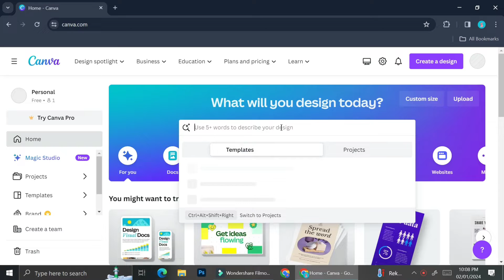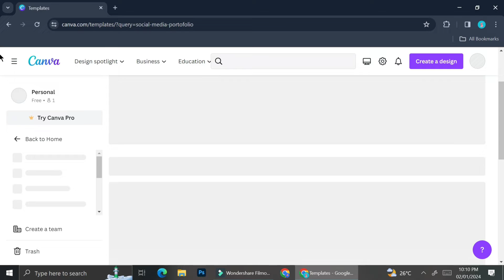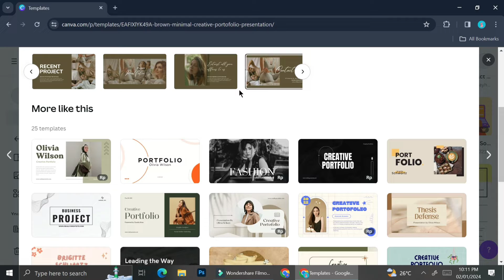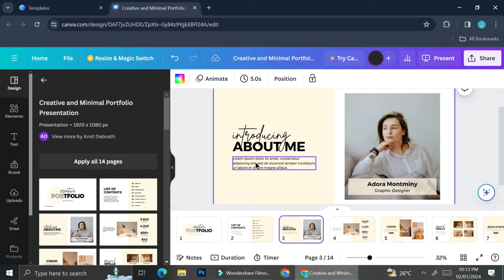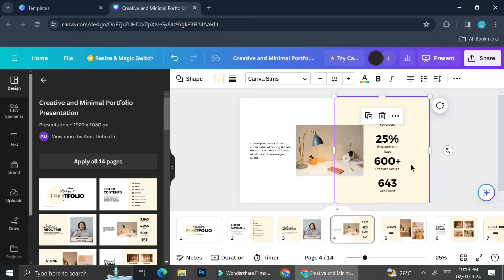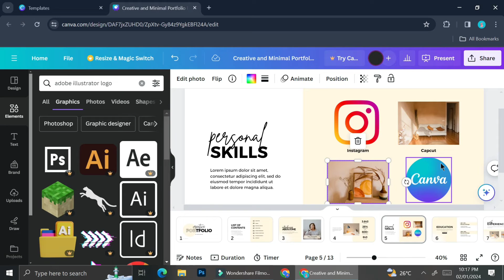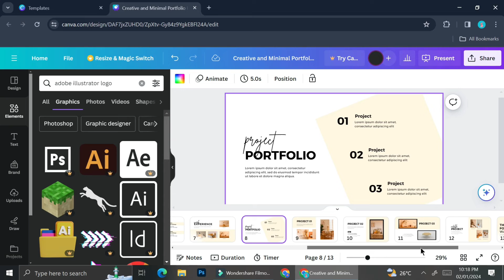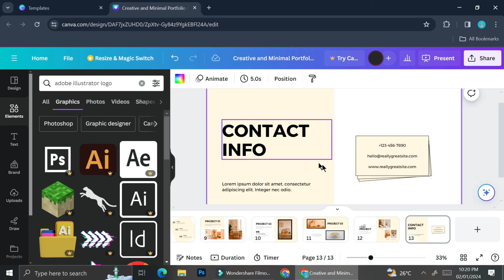How To Create A Social Media Manager Portfolio in Canva 2025 | Tutorial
If you are looking for a video about How to create a social media manager portfolio in Canva, here it is!